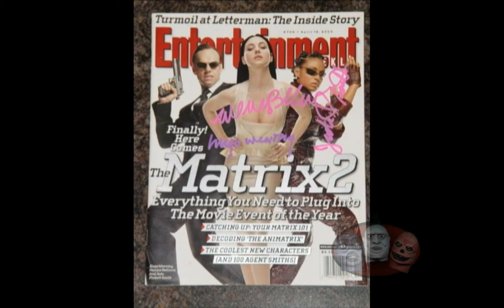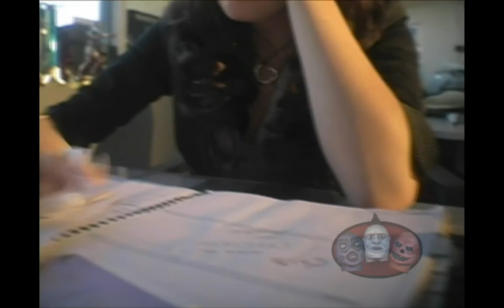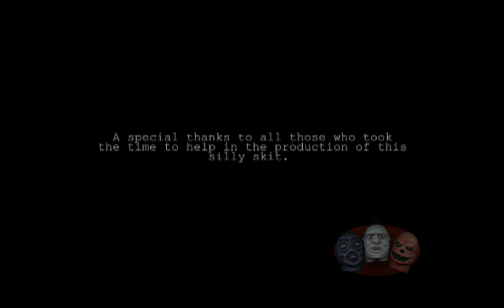Mystery Figure Unveiled: John Gage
Frankie NoFoot investigates the bizarre relationship  between Jessica and her secret love, John Gage.